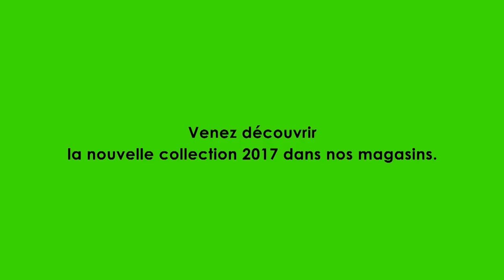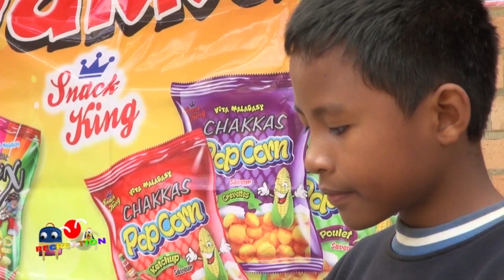RECREATION DU 18 OCTOBRE 2017 BY TV PLUS MADAGASCAR